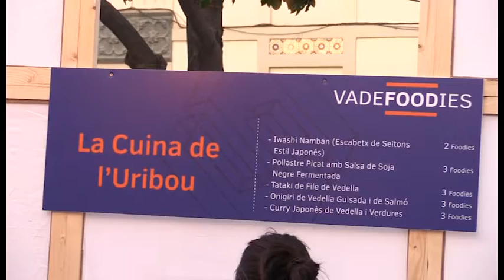La gastronomia japonesa protagonitza el 4t Vadefoodies